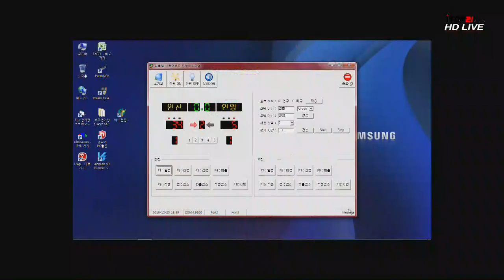KBL유소년주말리그(2019.12.25) KGC vs 전자랜드_U10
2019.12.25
고양체육관보조구장
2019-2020 KBL유소년주말리그 B권역
KGC vs 전자랜드_U10